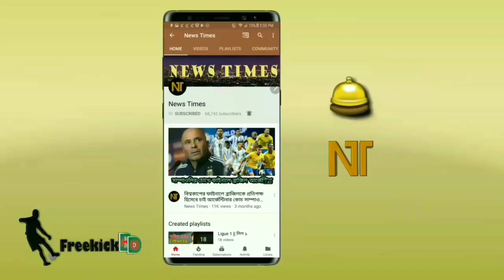রেকর্ড! লা লিগায় লিওনেল মেসির গোলের বিশ্বরেকর্ড! | Lionel Messi | Messi goal | fc barcelona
বিস্তারিত জানুন।

বার্সেলোনা ফুটবলের খবর - লিওনেল মেসি - মেসি বার্সেলোনা - FC Barcelona news - FCB - Messi.